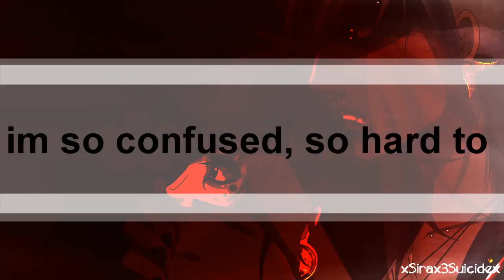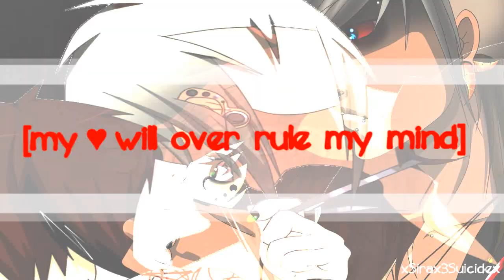Kira X Yuuto ♥ [Yaoi-Couple] ♥ [Kira is not strong enough]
[i cant make colourful videos o-o xD]

finally a new KiYu Video xwx i just love the song and i was thinking "hey...the song suits Kira and Yuuto so fucking much because kira is 'not strong enough to stay away from Yuyu' "